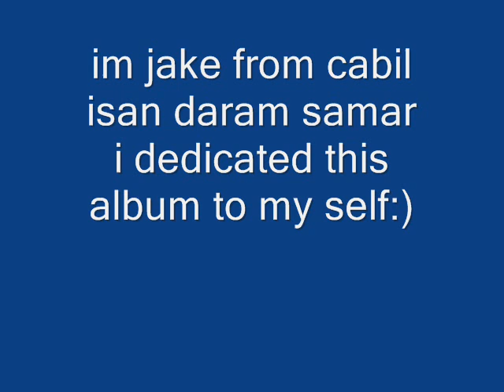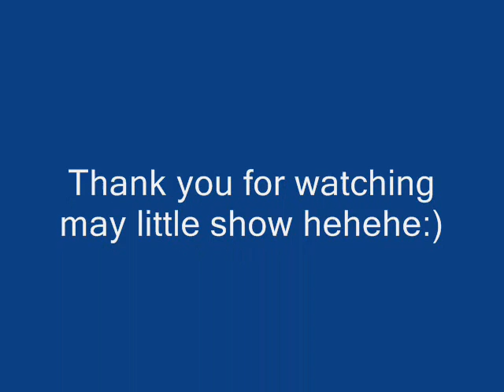my little album